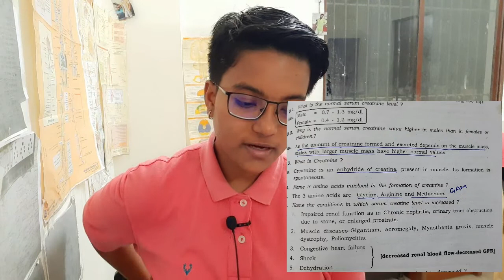Biochemistry viva questions| Serum creatinine estimation | 1st year MBBS biochemistry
Have you tried teaching to students on FILO? If not, go ahead and start doing it right away.

Biochemistry viva questions | Serum urea estimation | Blood urea estimation | Biochemistry viva